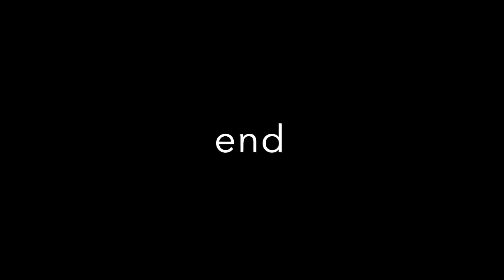2021年2月25日かぐらBCLv2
フレッシュパウダーです！
BC初めての人、パウダーの滑りに自信のない人もいましたが、蓋を開けてみたら全員がhappyになっちゃった♪